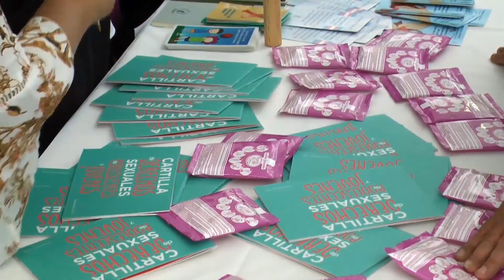Continúan jóvenes sin usar métodos anticonceptivos en Zacatecas: SSZ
4 mil 500 casos en el estado de embarazos de jóvenes entre 15 y 19 años.